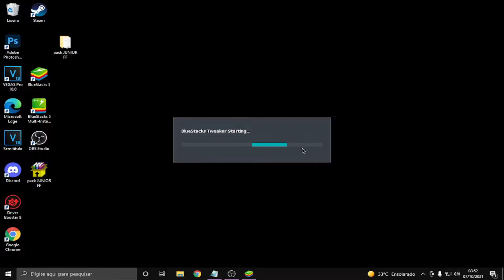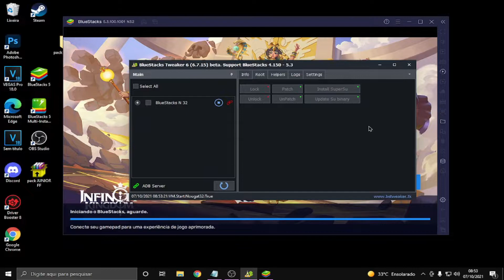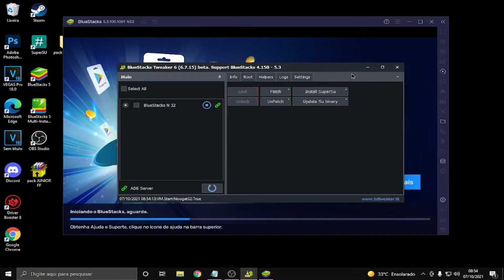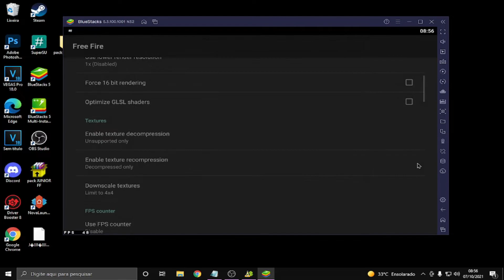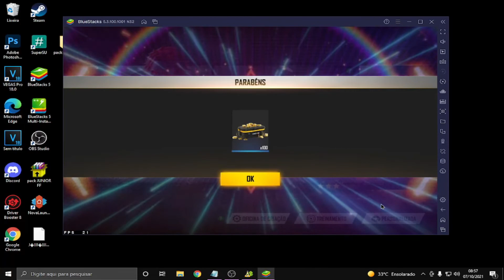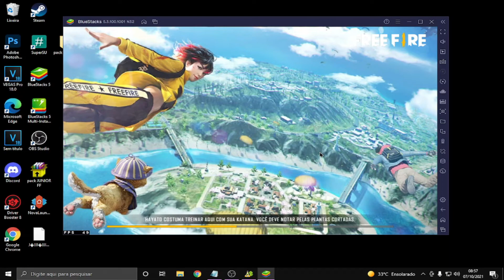como colocar grafico de minecraft no free fire bluestacks 5⛏️ Pc fraco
pc:
hd 280
ssd 120

🖐️ Tags Ignore 🖐️